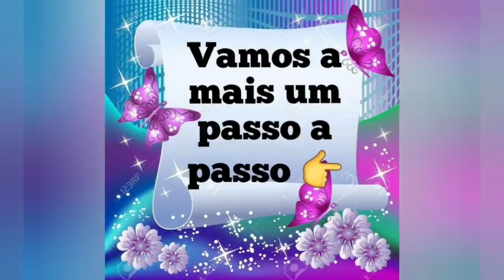Bola Natalina de Feltro